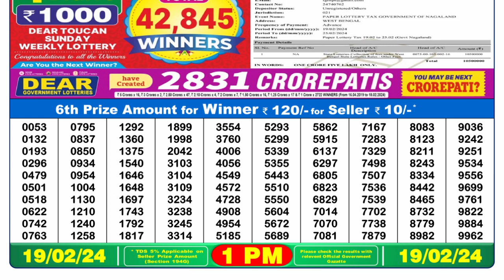Nagaland Lottery Sambad Live 1pm 19.02.24